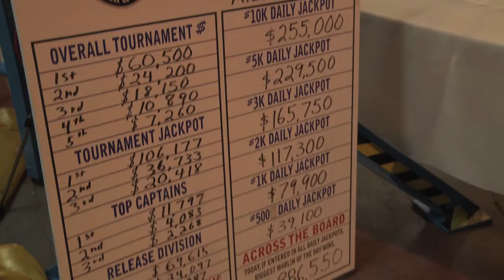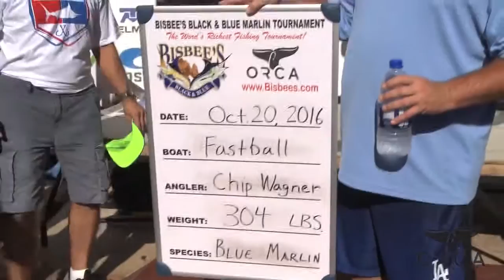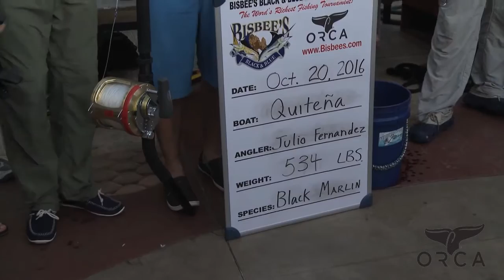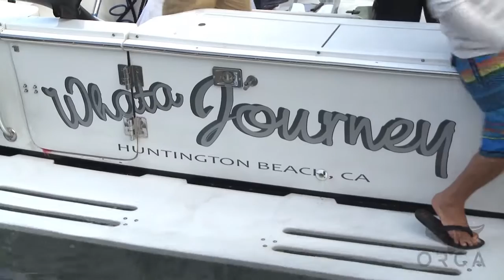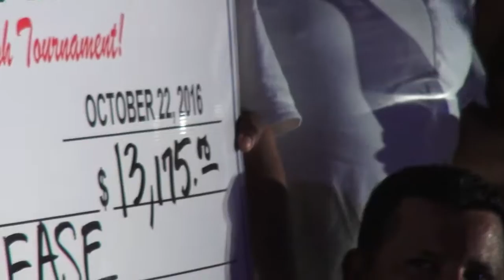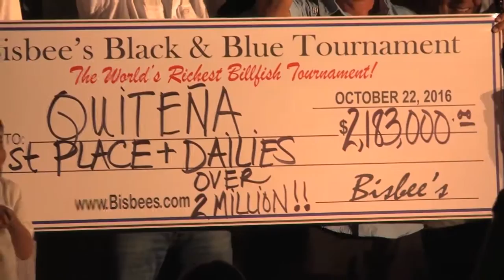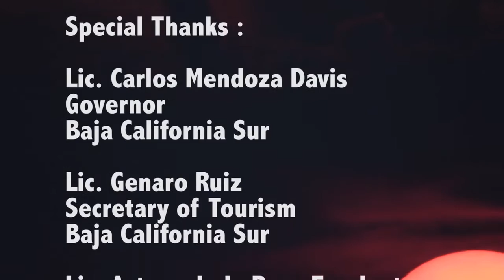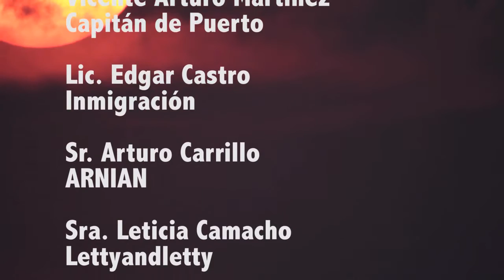2016 Bisbee's Black & Blue Marlin Tournament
Bisbee's Black & Blue Marlin Tournament is the world's richest fishing tournament packed with fun and excitement located Cabo San Lucas, Mexico.  This video gives you a taste of the 2016 festivities.